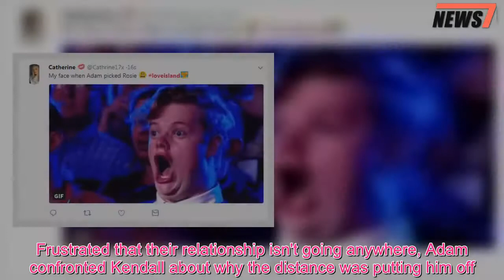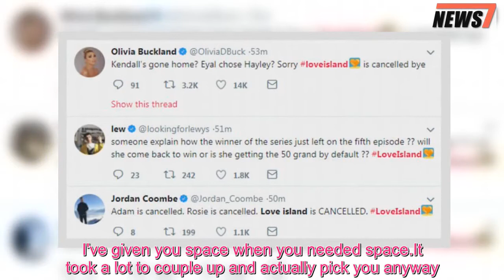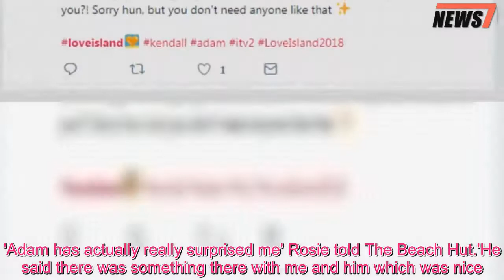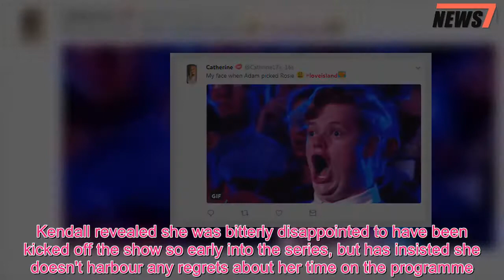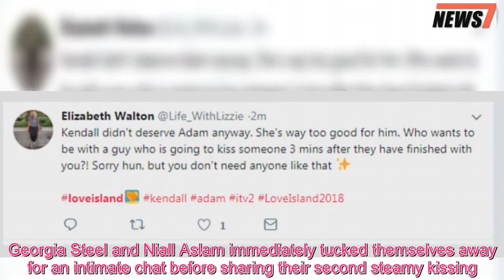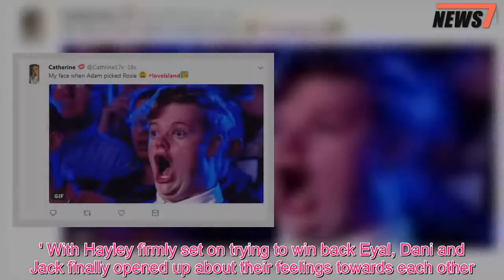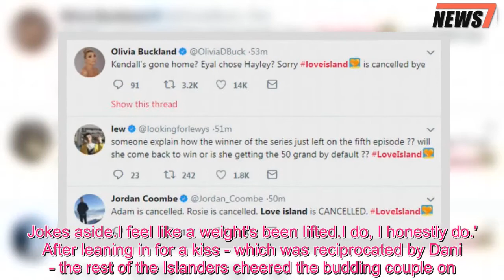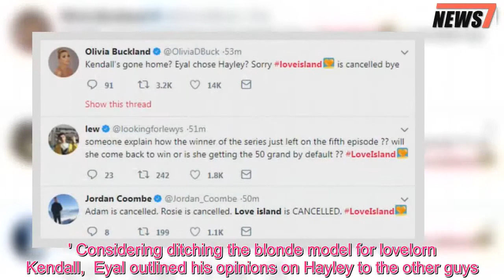Love Island: Kendall is DUMPED from the villa as Adam ditches her for Rosie - 247 News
He was the wildcard sent in as the sixth stud on the first episode on Monday.And Adam Collard lived up to his bad boy status as the hunky Geordie sent Kendall Rae-Knight home in an intense first eviction on Friday's Love Island - leaving fans outraged over his final decision.The 22-year-old stud left Kendall, 26, in tears after he dumped the shoe shop manager for Rosie Williams after admitting their relationship had 'run its course'.With Kendall confessing she didn't want to move too fast in any new romance, Adam told the brunette beauty he was starting to lose faith in a future with her, and decided to call off their relationship.Frustrated that their relationship isn't going anywhere, Adam confronted Kendall about why the distance was putting him off.Adam told her: 'I think the way things have panned out, I don't know what I can do more.I've given you space when you needed space.It took a lot to couple up and actually pick you anyway.'There's just been a few things and it's probably better that we're just friends.I just don't really see it going any further.I don't want to upset you but I'd rather just nip it in the bud now before it goes further.' While Kendall retreated to the Beach Hut while fighting back tears, Adam waste any time finding Island newbie Rosie in the garden.'So where's your head at now?' Rosie questioned.Remaining coy, Adam retorted - 'Mine? Where do you think it's at?'  Rosie responded - 'I don't know.I've sort of made it clear that I'm interested but I feel a bit awkward so I've just left you to it.I was really nervous because Kendall's obviously around and she's nice and I didn't want to upset her.She's a nice girl but then I wasn't going to say I didn't like you either.' With their kiss from Thursday's Truth Or Dare still playing in his mind, the hunky personal trainer playfully asked Rosie if she remembered their lip lock, before packing on the PDA in full view of the other islanders.'Adam has actually really surprised me' Rosie told The Beach Hut.'He said there was something there with me and him which was nice.So we did have a little kiss.I'm definitely excited about Adam.'I'm definitely a bit giddy, a bit like a schoolgirl and smiling.It started well anyway but I do want to take it slow and hopefully it will lead somewhere, we'll see.' Meanwhile, Kendall - adamant that she didn't want to give up the muscular Adonis - returned to Adam the next day for a second chance - throwing Adam off course in what he wants.Kendall told Adam: 'Maybe this is the chance for me to tell you that I do still like you.I would like to carry on getting to know you.I know you've called it a day but I do get jealous.' Taken aback by Kendall's admission of jealously, Adam started to rethink his desicion to jump ship to Rosie, and told the Beach Hut: 'Kendall's pretty much just in two minutes, probably given us more out of the whole time I've spent with her in the villa previously, so I mean, it took me kissing Rosie to actually spark it off.'I